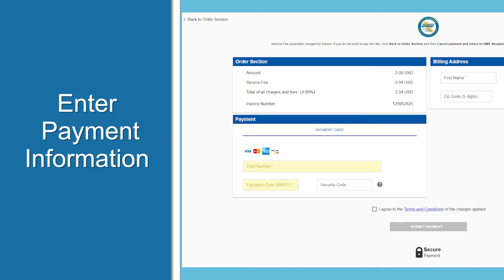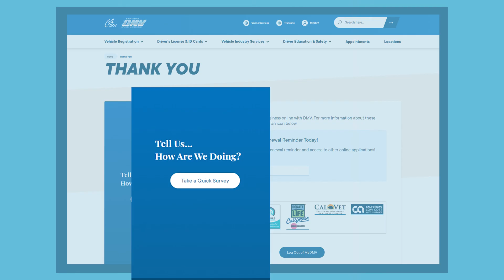Shopping Cart Step by Step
This helpful tutorial will provide you with step-by-step instructions on how to easily use the CA DMV online shopping cart.